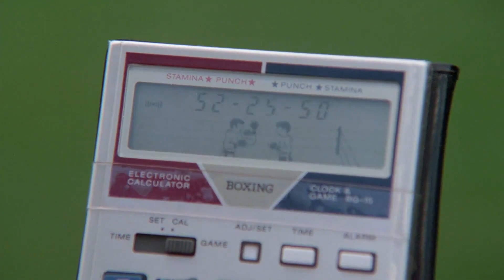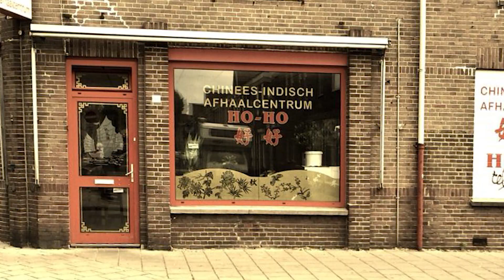Sleepaway Camp | Cinemaatjes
William en JP besloten weer eens een ouderwetse slasherfilm. En wàt voor eentje! Een beruchte slasher vanwege het opzienbarende einde! Maak je geen zorgen want Cinemaatjes verklappen hierover niets. Ze hebben namelijk ècht genoeg om over te praten...